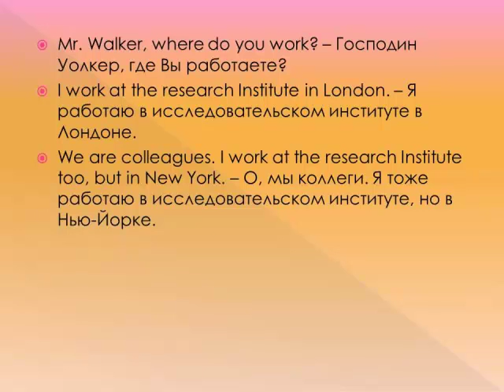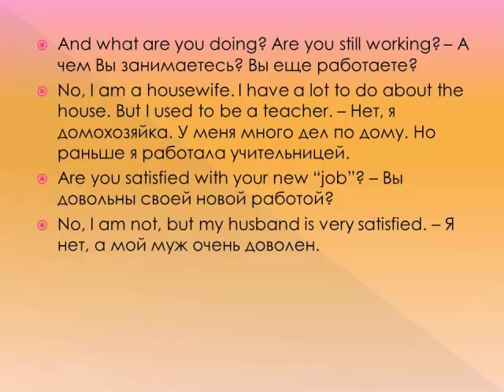"What is your Profession?" "Кто Вы по профессии?" Речевые клише. часть 1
Практика в устной речи английских клише по теме, озвученных носителями языка (в слайдах).